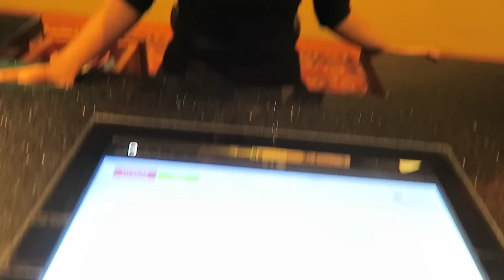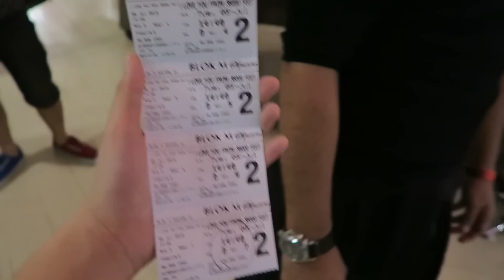Salshabilla VLOG - NOBAR!!! DI BAJAK PEMAIN ILY from 38.000 ft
Kemarin seru banget!! Ikut nobar bareng pemain film ILY from 38.000 ft. Tapi sayang gak ketemu sama si kakak ganteng :(

Tonton terus Video# VLOG, Cover Song, Challenge, Q&A, dan Mail Time aku ya.
Setiap 2 hari sekali pasti ada video baru.